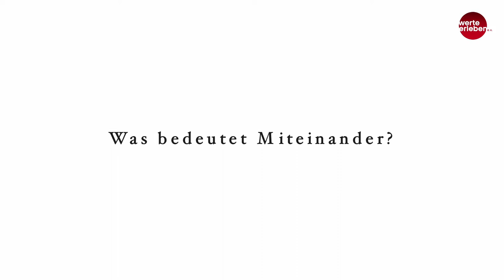Zweite Bürgermeisterin von Hamburg | Katharina Fegebank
Die zweite Bürgermeisterin der freien Hansestadt Hamburg unterstützt die "Tour für mehr Miteinander" und erzählt was für sie "Miteinander" ist.

Wie engagierst Du Dich für mehr Miteinander?
Schreibe es uns in die Kommentare oder engagiere Dich und werde ein Teil dieses Friedensprojektes.